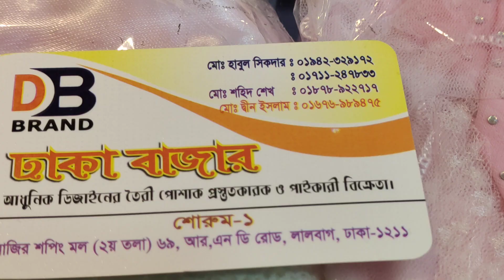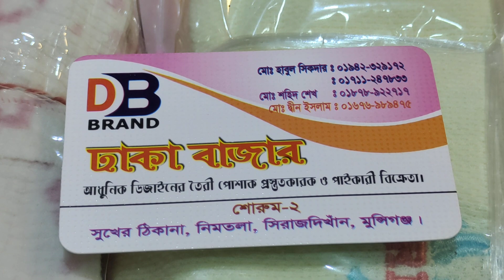উর্দু রোডের দামে মেয়ে বাবুদের শীতের ড্রেস পাইকারি কিনুন.Baby Girls winter Dress Price In Bangladesh